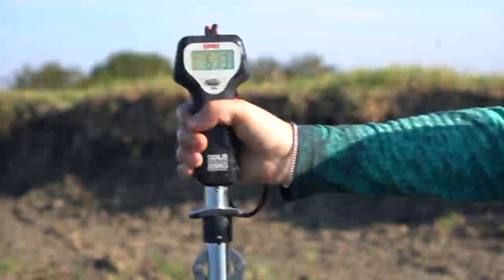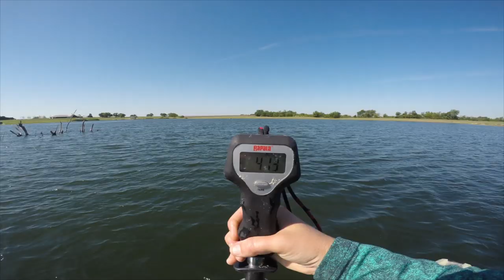WIFE CATCHES BIGGEST FISH OF HER LIFE!! Hers is bigger than mine! 🤨 Kayak Fishing SUPER CLEAR WATER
as a Karl’s club member 🤘🏼

TRY YOUR 1st Mystery Tackle Box for as low as $4.99 through this link!!!
MTB

SHIMANO METANIUM DC Left Handed Retrieve: